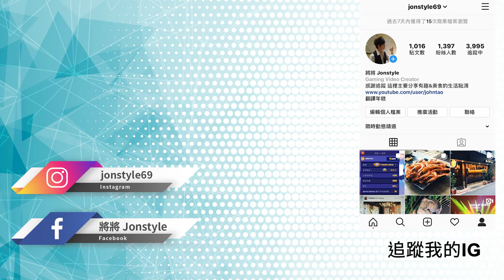【將哥】黃金猛漢VS蛋糕妹 超搞笑的合作遊戲 !!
2. 將訂閱旁邊 "鈴鐺" 打開!
3. 打勾"我想收到這個頻道的所有通知" 儲存!
4. 請幫忙分享影片與推廣，謝謝大家!